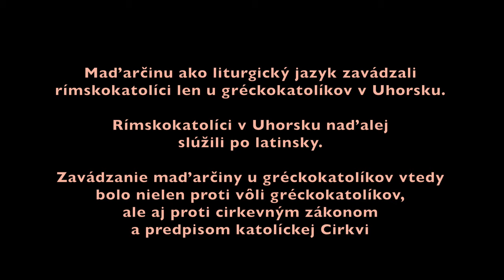Farar Timkovic v pastoracii 121 Plakala vraj od radosti 2020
Dnes v amerických filmoch a seriáloch je prezentované čierne ako biele a naopak. Podobné niečo sa stalo nedávno aj v Cirkvi, keď jeden cirkevný hodnostár sa vyjadril v Gréckokatolíckom magazíne, že klokočovská ikona Panny Márie plakala niekoľko mesiacov od radosti a dojatia z úspechov gréckokatolíkov v danom čase… (že boli v danom čase preťahovaní masívne na latinský obrad, či maďarizovaní).

Prečo Panna Mária plakala? To máte vo filme.

Farár Timkovič v pastorácii 121 Plakala vraj od radosti 2020

(FREE FOR PROFIT) Sad Emotional Storytelling Piano Beat "MY HEART" Deep Rap Instrumental
Title : My Heart
Original Music Composer : Vino Ramaldo
Years : 2020
Genre : Hip Hop Beat/Rap Instrumental
Country : Indonesia